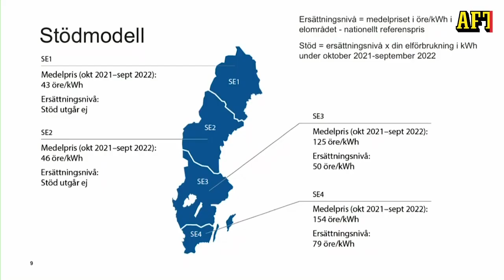Tre svar om högkostnadsskyddet för höga elpriser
Under torsdagen höll regeringen tillsammans med Svenska kraftnät  en presskonferens om högkostnadsskydd för höga elpriser i Sverige. Men vilka får ersättning och hur mycket kan man få? Se videon för svaret.